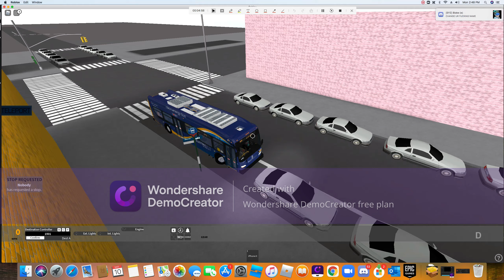Driving A New Flyer XE40 #0011 on the m50 and m42